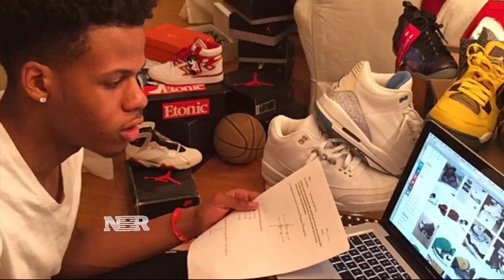Nightly Business Report: Big business of basketball shoes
Meet a teenager who’s turning pricey collectible footwear into a successful business.